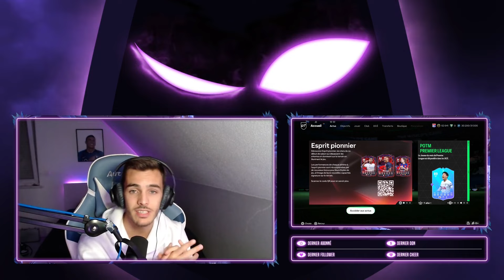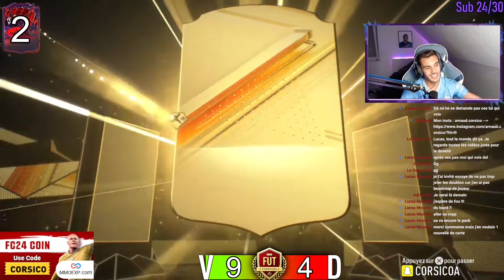OMG 😱 ! J'y crois pas... 🇫🇷 Pack Opening TrailBlazzers - FC 24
⚠️Économisez 5% sur les pièces FC24 en utilisant mon code "Corsico"